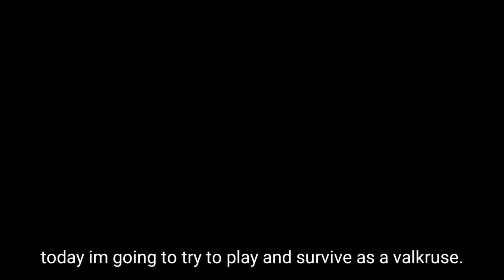Trying to survive as a Valkruse in Creatures of Sonaria (Roblox)⭐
Im new to this

I recorded it with OBS on computer
And then transfered it to my phone and edited it with kinemaster. Because its the only editor i know how to use like a pro and doesnt have a watermark